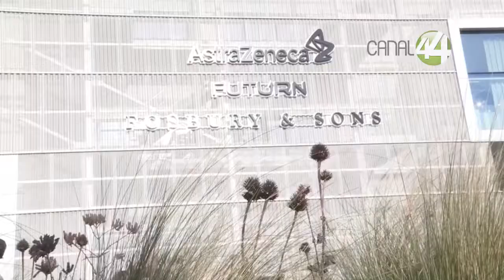Las primeras vacunas de AstraZeneca alcanzan para 6 % de adultos mayores en Jalisco